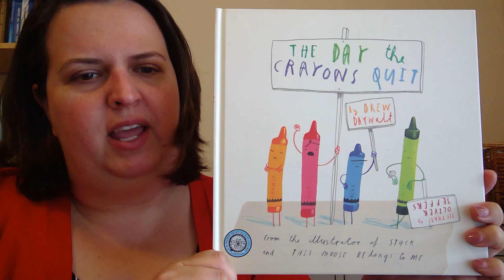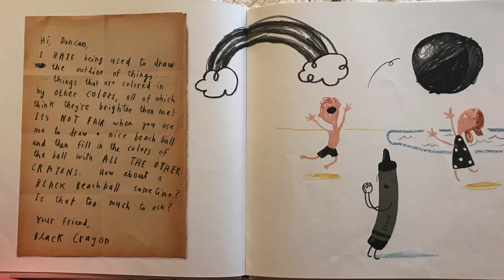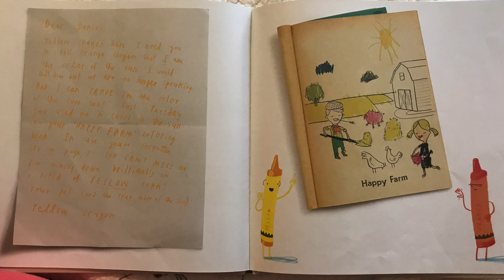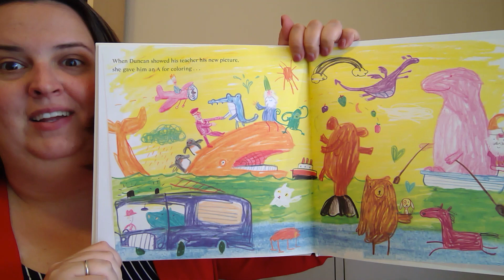The Day The Crayons Quit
Find out why Duncan's crayons all quit. What could have made them so upset?